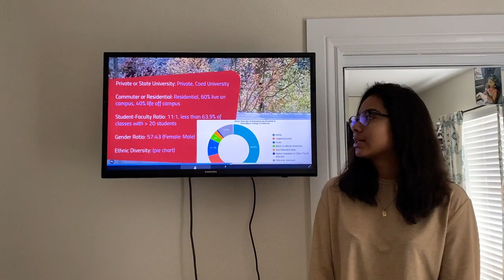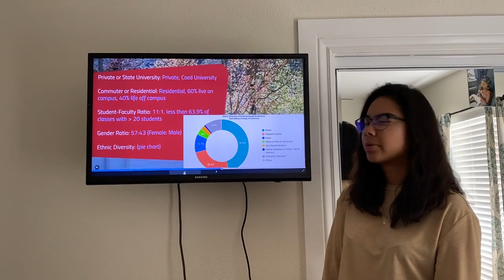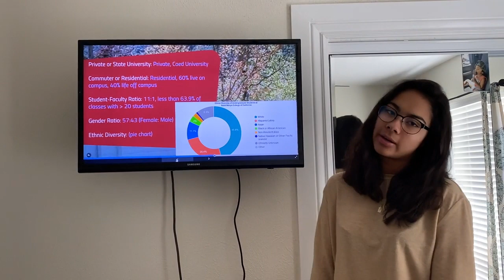Wk2 Parkland Fernanda Silva Saint Marys College of California 3